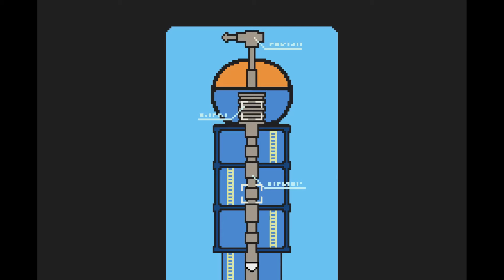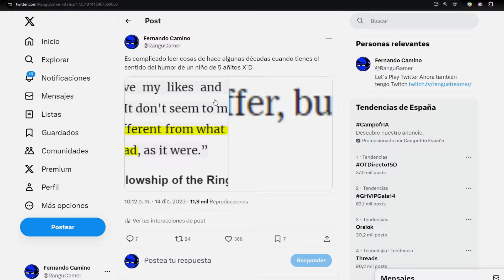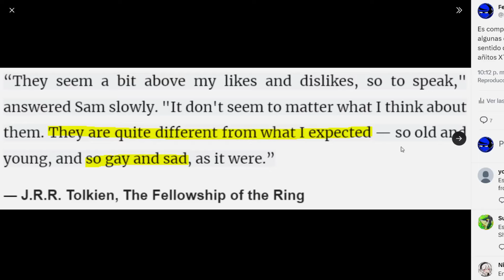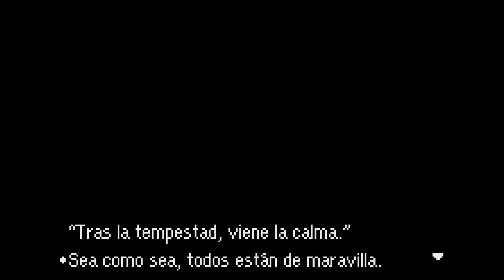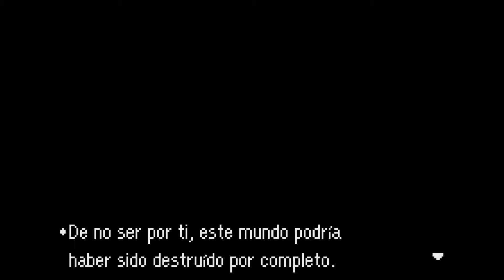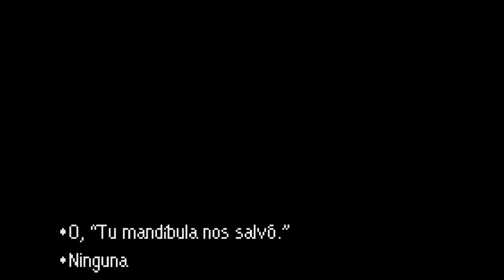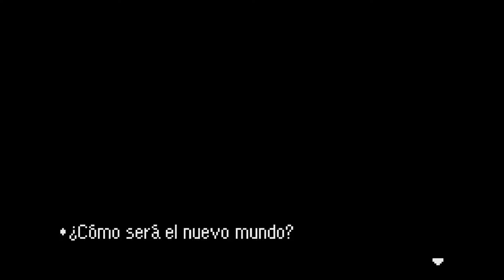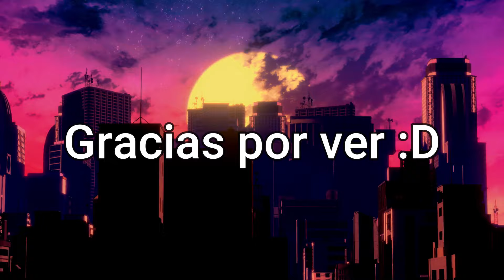Mejores Momentos Rangu Mother 3 #10 - Finale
Definitivamente, Porky se ha vuelto de mis villanos favoritos muy rápido.

Outro:
SKYLINE by VISUALDON